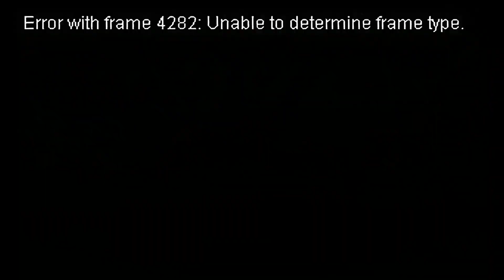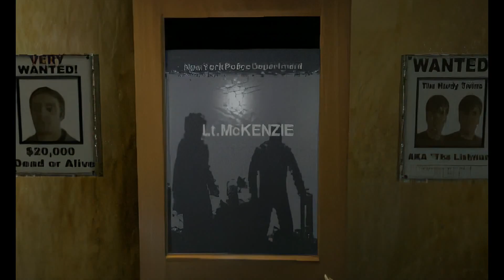RuskiTłok 4 - Driver | Bazarowe tłumaczenie | Wszystkie cutscenki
Wszystkie cutscenki z gry Driver (1999) na PSX w legendarnym ruskim tłumaczeniu! Tym razem nasz kochany rusek miał do pomocy koleżankę przy nagrywaniu dialogów :)

Niestety automatyczna sekretarka (intermission) i rozmowy telefoniczne nie zostały przetłumaczone. Tu akurat im się nie dziwię, dekodowanie plików z Drivera to istny koszmar.